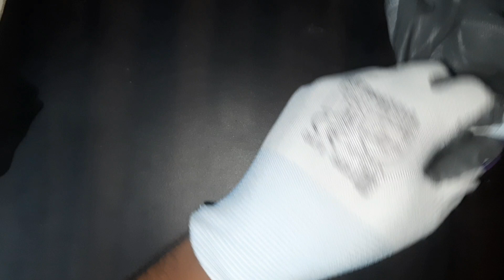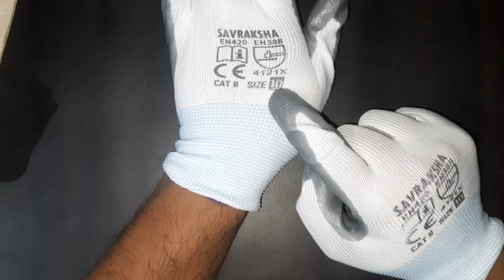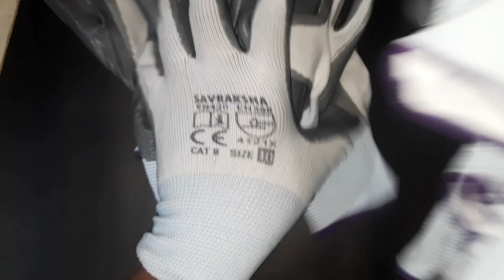electrical work gloves |low price best gloves